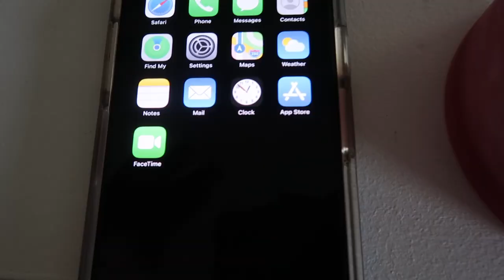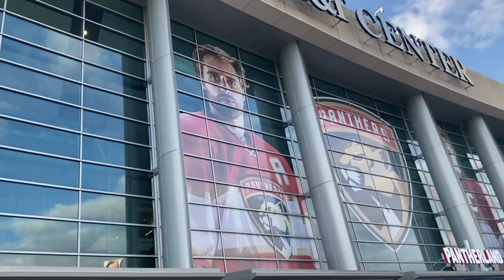I SURPRISED him with PLAYOFF TICKETS & he reacted like THIS...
He is the most awkward when it comes to accepting gifts!!

Baby Fischer 💛 ‘s Baby Registry